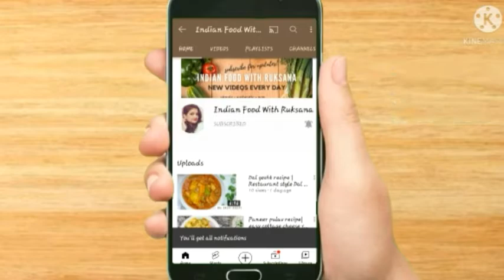Coconut chutney recipe - # भारतीय नारियल की चटनी | make nariyal Ki chutney